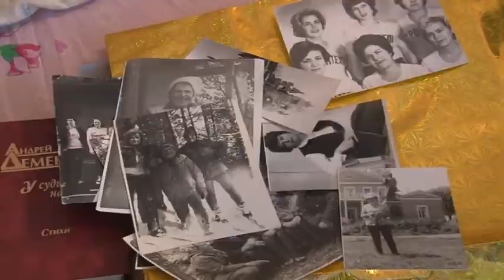Зареченке Надежде Муратовой исполнилось 90 лет